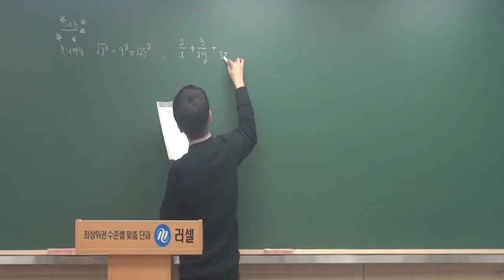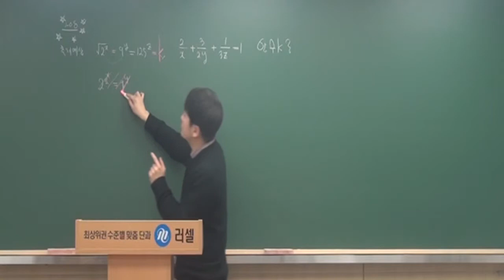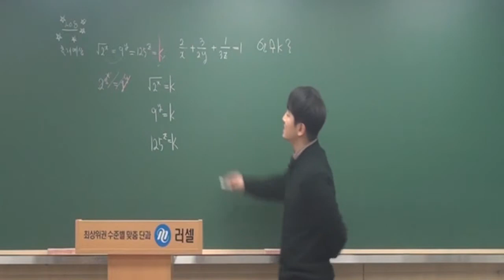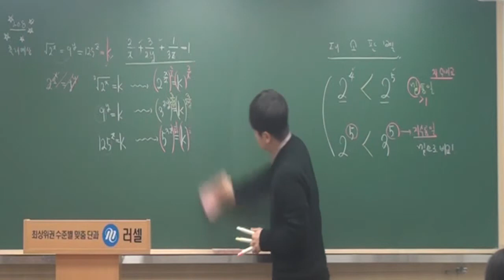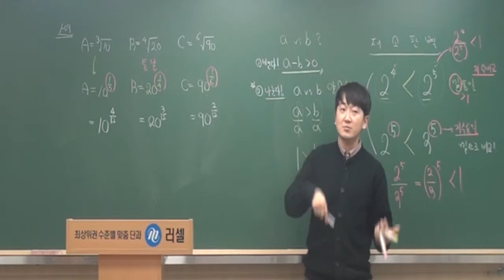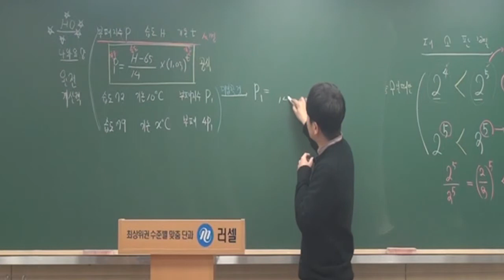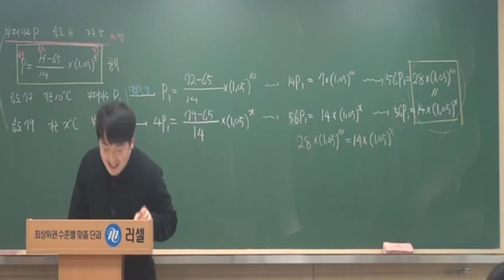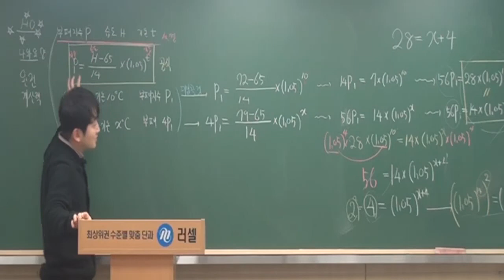수학1내신 02.지수(2) 강남러셀 정다움